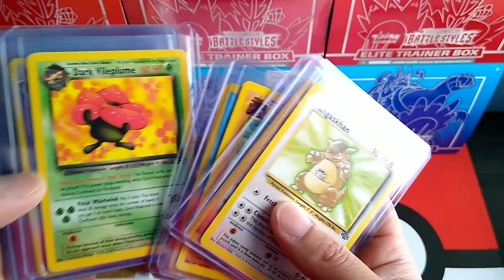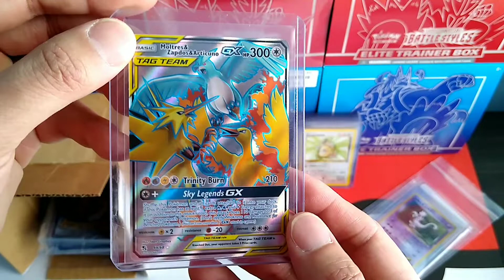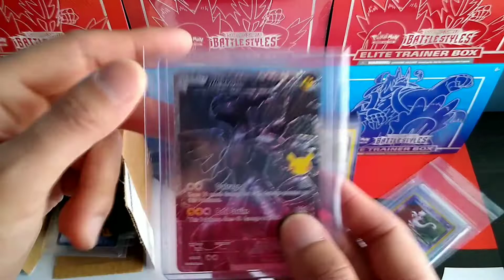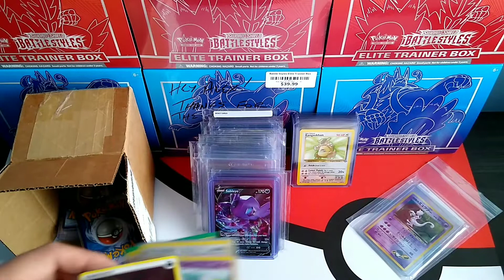* !!! OLD & NEW Pokemon Cards, IN A BOX !!! * HOW Well, Will NEW Cards Stand ... THE TEST OF TIME?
Hello,
Good morning, good afternoon, and good evening everyone!

Today I show you the contents in this old box I found in my closet. let's go through this box together, so sit back and relax. Grab something to eat or grab something to drink and take a break with me.

Again, I have been collecting and playing the Pokemon TCG for over 25 years. My channel will not evaluate cards and products at current market values, nor will I discuss anything about the finance and business of the hobby. My channel is to express the love and joy of Pokemon.

Shim Shack Studio.